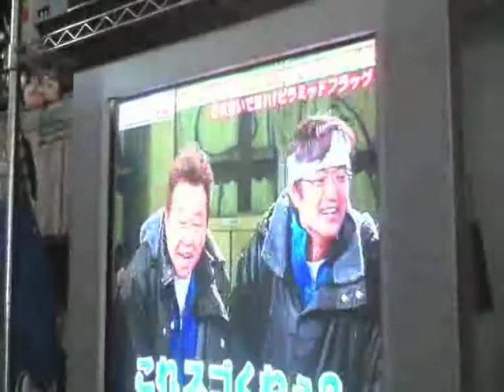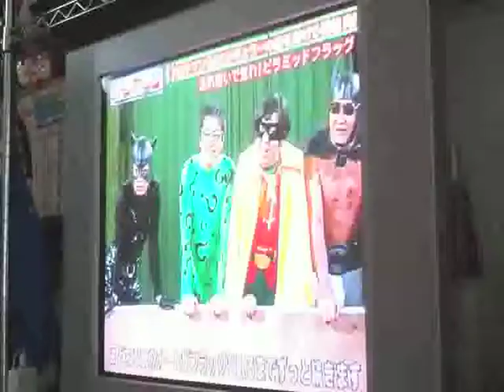Downtown Japanese shows are crazy